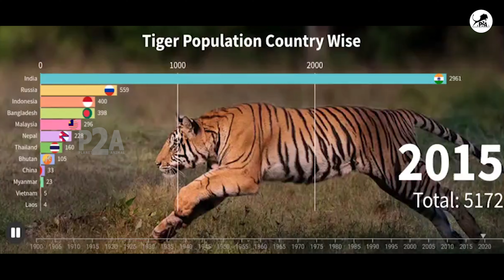Tiger Population Country Wise from (1900-2023)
animal kills
animal fights
animal world
lion fights
Male Lion vs female lion fights
Lion pride
Tiger Safari
Lion Safari
Animal Safari
Lion world
Tiger world
Lion Roar
Tiger Roar
Leopard Roar
Jaguar
Nile Crocodile
Salt Water Crocodile
Caimen
Anaconda
Green Anaconda
Siberian Lion
Siberian Tiger
American Jaguar
African Leopard
Deer
Sambar Deer
Spotted Deer
Water Buck
Hyena pack
Wilddog pack
wolf pack
Grizzely Bear
Polar Bear
Srilankan Bear
Sloth Bear
Boar
Eagles
Birds
falcon
snakes
pythons
rattle snakes
black mamba
turtles
gaint turtles
wild cats
sea gulls
seals
Sharks
killer whales
whales
blue whale
meglodan
komodo dragon
iguana
Top 10 animal videos
Top 5 animal videos
Top 3 animal interesting facts
animal fighting videos
Interesting animal videos
animal attack videos
Animal Roars
Lion Roaring

most searched animals in internet
most viewed animal videos
Most cruel wild animal
Most strongest wild animal
weakest wild animal
hunting videos
Lion hunting wild buffalo
Lion hunting hyenas
Lion hunting wild dogs
Lion hunting boar
Lion hunting deer
Lion hunting crocodile
Lion Hunting Zebra
Lion Hunting Wildbeest
Lion pride entered village videos
Lion viral videos
Tiger Hunting bison
Tiger Hunting Boar
Tiger Hunting Sambar Deer
Tiger Hunting Leopard
Tiger Hunting Bears
Tiger attack on cows
Tiger attack on villagers
Tiger viral videos
Tiger fightings
Lion Fightings
Crocodile attacks on zebra
Crocodile attacks on wildbeest
Crocodile attacks on hippo
Crocodile attacks on cheetah
Crocodile attacks on lion
Crocodile attacks on Leopard
Animal viral videos
Elephants
Elephant crushing animals
Elephant killed buffalo
Elephant killed crocodile
Elephant killed lion
Elephant attacked Rhino
Elephant vs Rhino
Elephant vs Hippo
Elephant vs crocodile
Elephant saved other animals
Elephant Attack on bus
Elephant attack on village
elephant attack on fest